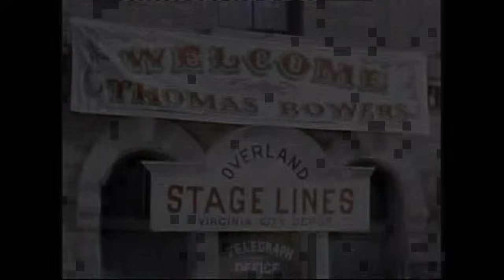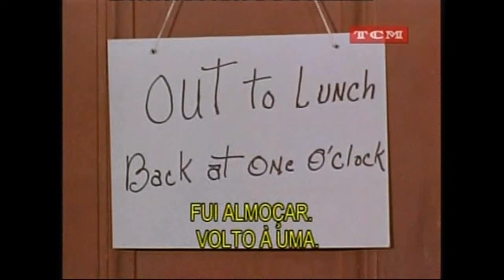BONANZA - Apresentando Thomas Bowers (Legendado)